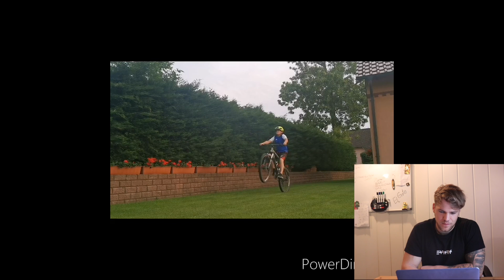EURE FAILS EP. 9 !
Vielen Dank fürs Zuschauen Leute!
Marc Diekmann

THANKS TO:
Continental Tires
ROSE BIKES
Reverse Components
RideTSG
24/7 Distribution
Noa Hubs